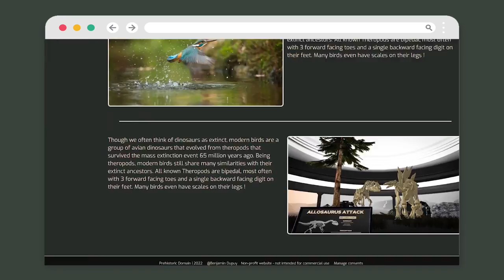Prehistoric Domain - Official Launch Trailer